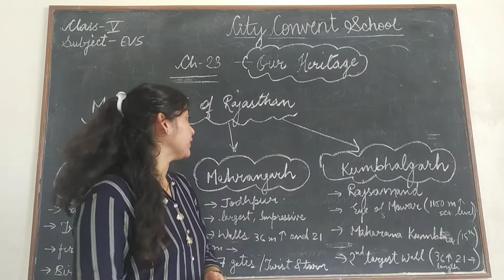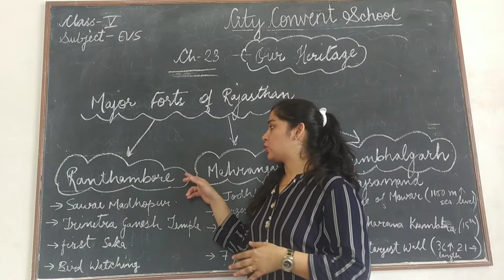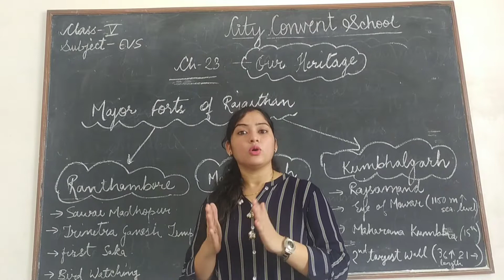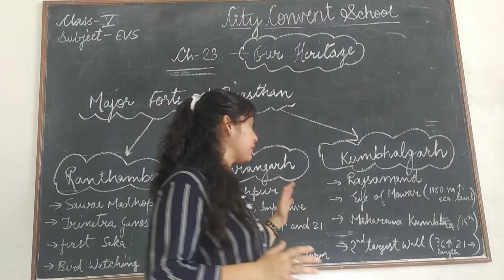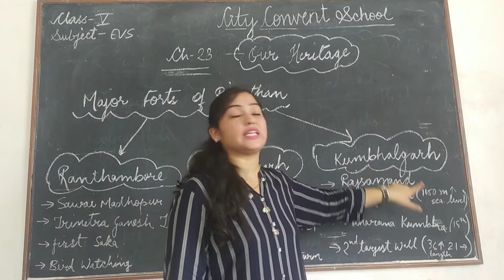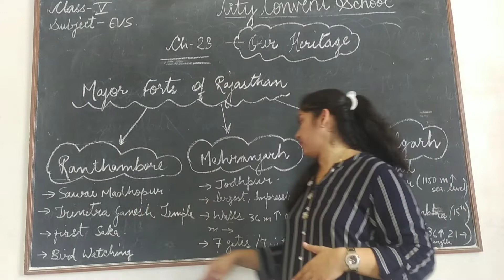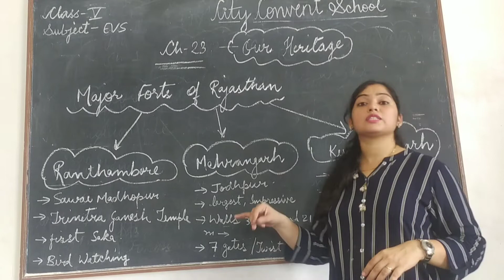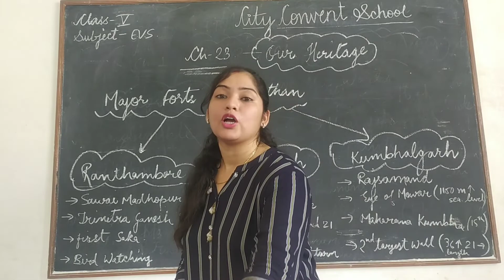Class - 5 Sub- EVS Topic- Part 2 of Ch- 23 ( Our Heritage )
Class - 5
Sub- EVS
Topic- Part 2 of Ch- 23 ( Our Heritage )